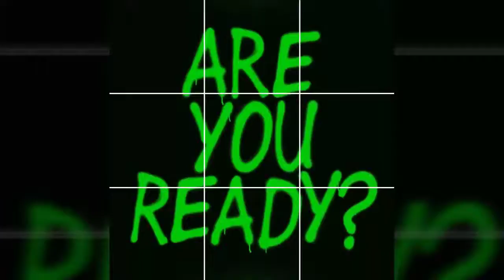Montage of Screenshots and Stuff (Part 2 (Version1))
Created: 11/21/2018

I am getting addicted to screenshots and groupies; and there is no cure!

Music: "After The Love Has Gone (Remix)" by Earth Wind and Fire